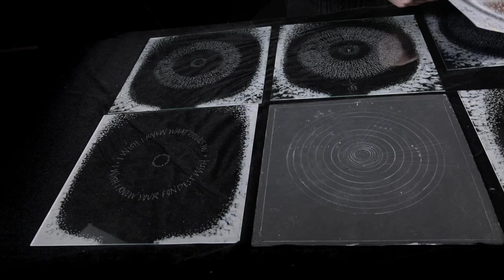A Thousand Wishes (art/writing series)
Life and death: This short film is my first work of the 2020s, featuring my final work of the 2010s (just the opening footage is not new). Over the past decade, my series titled “A Thousand Wishes” has been like a pulse in my oeuvre. I have written peoples wishes, sent for this series, on fragile glass. The repetitious nature of writing is requisite in this series, the rhythm is like a heartbeat. The cumulative building-up of ‘text-ure’ can feel mesmerising as a mantra. The letter-forms are simple; it is very difficult to directly write on glass with a diamond tip spinning at 60,000 RPM. The more that I write, the less that can be read; most wishes remain secret, personal expressions. This work featured is one I made for myself, as I cannot show others recently commissioned that include personal wishes of the buyers. This one is a kind of a wreath, to commemorate someone who cared, by writing her ever thought-provocative wish once more. The silver nib embedded in the glass layers is a symbolic tribute to creative writing of all kinds, including of wishes written and sent by email. I wrote by hand without nib or ink (just a spinning diamond tip). Our writing will outlive us all, whatever technology or nibs we use. There is atmospheric sound to the movie, mostly from my productions.